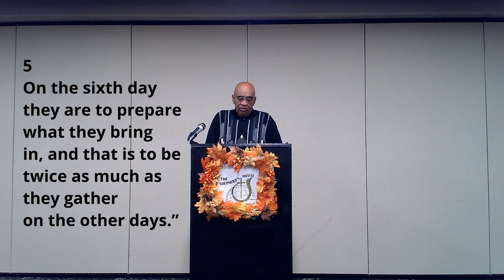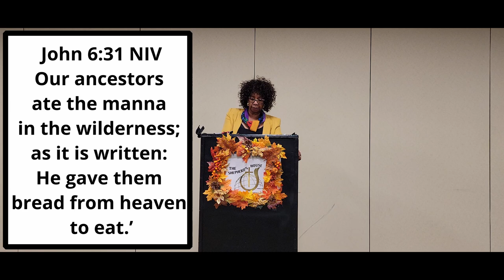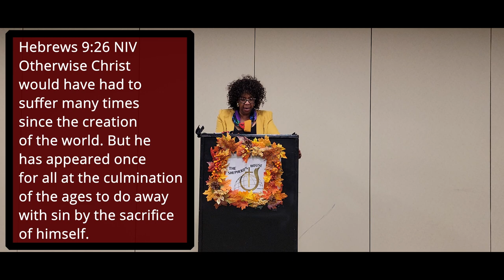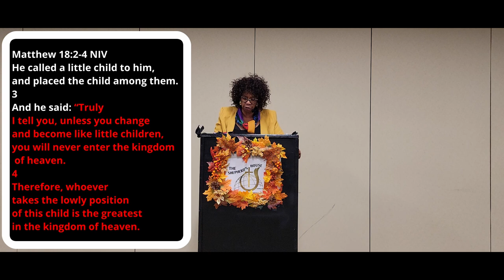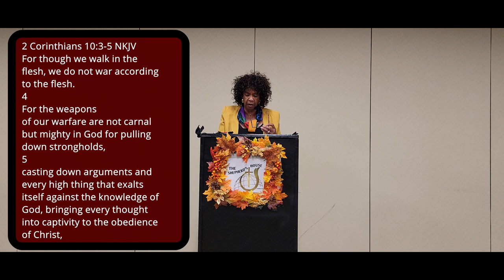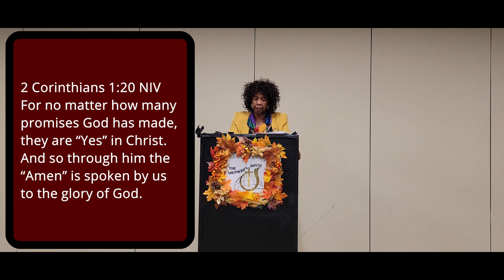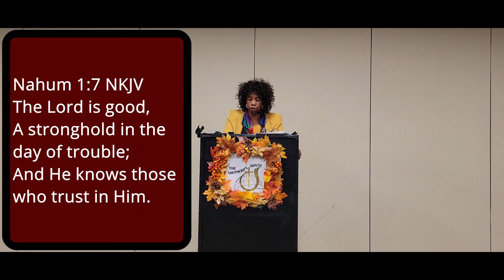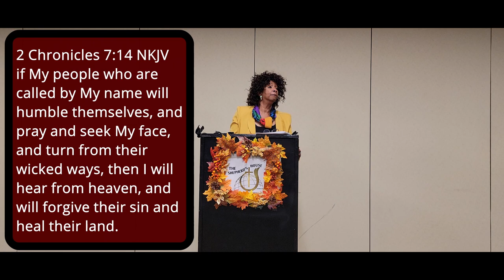Take the Worms & Maggots out of your Manna 2021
Exodus 16:1-15

What about you?  Have you ever tasted that Heavenly Bread?
Have you been saved by the grace of God?
If you have, then you know what “IT” is all about!
If not, you can be, if the Lord is calling you.
Verse 4 tells us that the Manna was sent to test the people.
If was sent to test their obedience.
The same is true with Jesus, John 8:24.